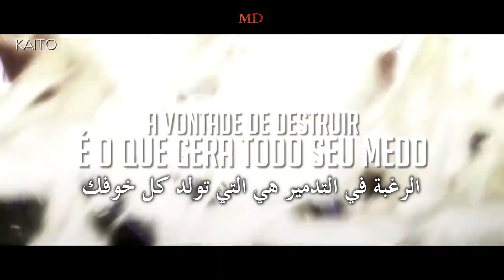أغنية راب المسرع - قوة إله - (Toaru Kagaku no Accelerator) | Kaito | مترجم !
👑Lyrics: Kaito
👑Voice: Kaito
👑Mix: Kaito
👑Master: Kaito
👑Editor: Kuroshit
👑BeatMaker: Basara
👑Translator: Rap Madara